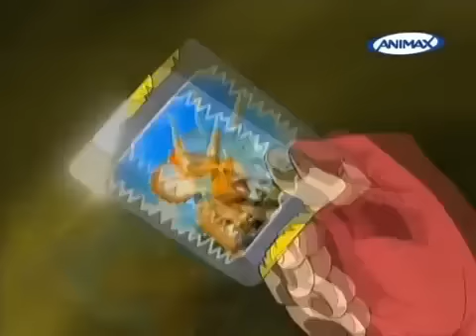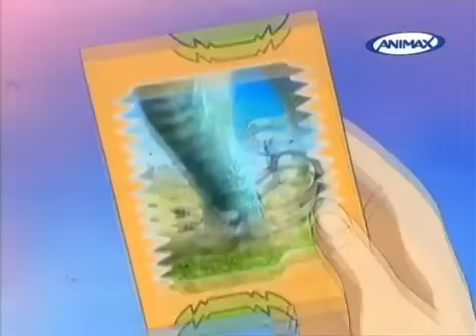A Dinoszauruszok Királya 19.rész Szerelem és New York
Sziasztok itt az új rész. Egy kicsit késve (jó pár órát), de itt van. Még valami este nem biztos, hogy lesz rész. Mert Péntekre "behalt" az agyam olyan fáradt vagyok.

Történet:

A főhősök, Zoe, Max és Rex a D-csapat tagjai. Egyszer egy ismeretlen hangra figyelnek fel. A dinoszauruszok szellemei azt akarják, hogy segítséget nyújtsanak nekik. Őket többfajta kártyába zárta Dr. Z, aki az Alfa-bandát vezeti. A három jó barát úgy dönt, hogy megmentik a foglyul ejtett dinoszauruszokat, és az ádáz küzdelem nem sokára elkezdődik. A csapat tagjai külön-külön kerítenek egy-egy segítő társat, akik segítenek a dinoszauruszok megmentésében. A csapat tagjai közös erővel küzdenek meg Dr. Z-vel. Az Alfa banda rejtélyes és gonosz kísérleteket hajt végre a dinoszauruszokon, amelyektől különleges képességük lesz, viszont ettől kezelhetetlenné válnak.